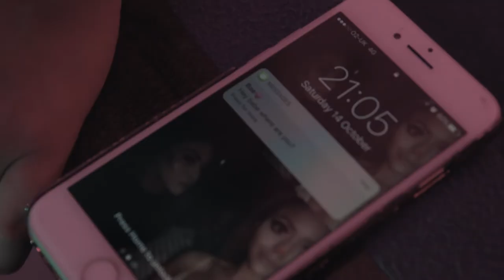Kobi - Lit (Official Video)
Official music video for Kobi's debut single "Lit". Video directed by Nitin Laxman.
Audio produced by HOD.